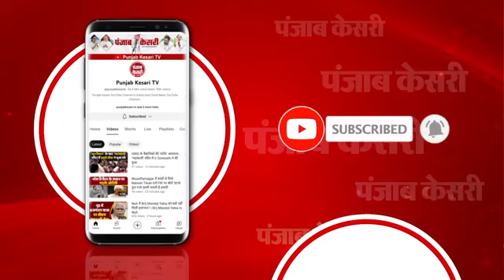Gujarat Cyclone Alert: सावधान ! आ रहा एक और चक्रवाती तूफान, गुजरात में बाढ़-बारिश से हाल बेहाल!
Gujarat Cyclone Alert: सावधान ! आ रहा एक और चक्रवाती तूफान, गुजरात में बाढ़-बारिश से हाल बेहाल! Cyclone Asna | IMD | Rain Alert